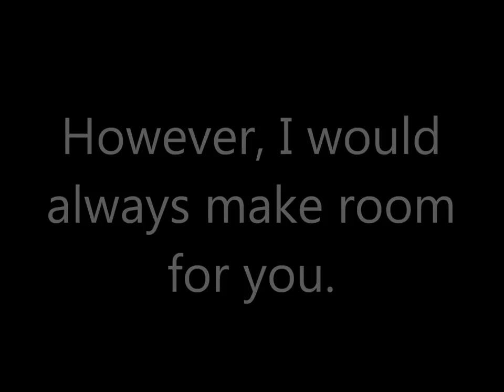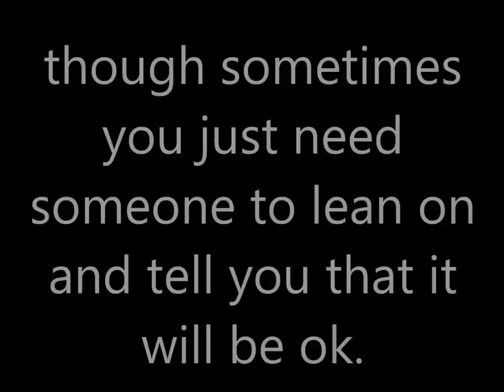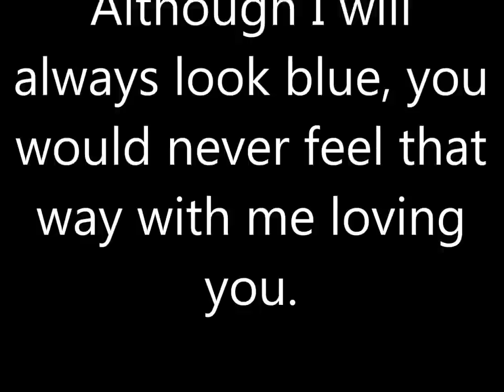Benson "Feeling Blue" Adopted!!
Hi my name is Benson and I'm a 2 year old Pitbull who came to the shelter as a stray.  I seem to be housebroken and like most pitties, I just love people - I love hanging with them, playing with them and walking with them.  I am a young, strong boy (the volunteers have been working on my leash skills) who is looking for my forever home.
You can meet Benson at the Agoura Animal Shelter in Agoura Hills, CA.